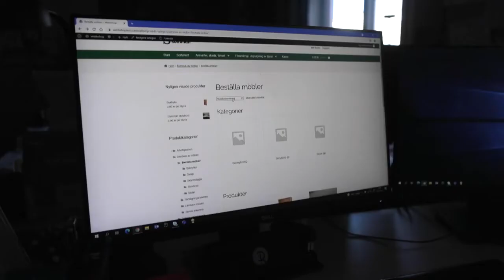De startar intern webbshop för återbrukade möbler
Bättre för miljön, kapade kostnader och fler i jobb. Dagliga verksamheten Servicegruppen LV5 har startat en webbshop som förmedlar återbrukade möbler. Målgruppen är alla som arbetar på Sundsvalls kommun.

Detta videoreportage är en del av Skopet som är en personaltidning för medarbetare inom Sundsvalls kommun.

Hemsida: sundsvall.se/skopet